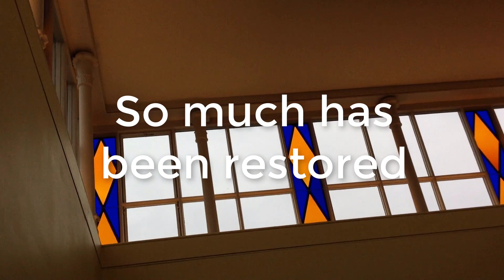Pitzhanger Manor and Gallery reopens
Take a quick, virtual tour of parts of Pitzhanger Manor and Gallery, which has just reopened to the public after a three-year restoration and conservation project that returned it to its former splendour - and the original vision of architect Sir John Soane.
Read the full story at EalingNewsExtra.co.uk/features/manor-reborn